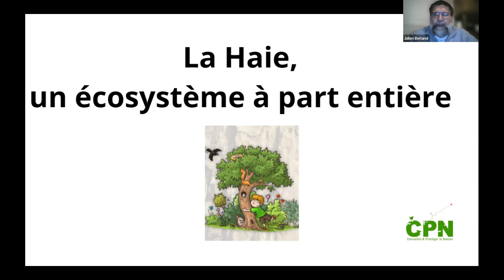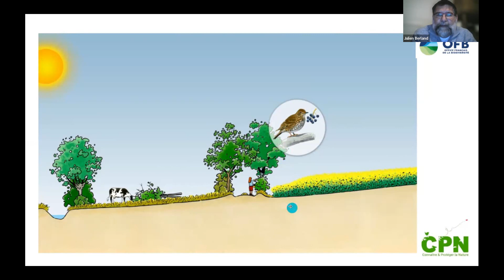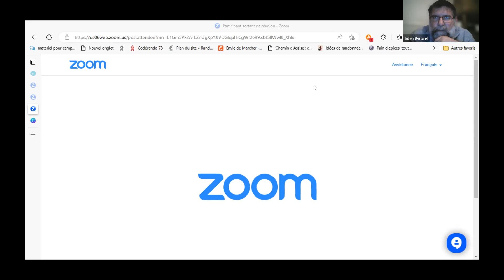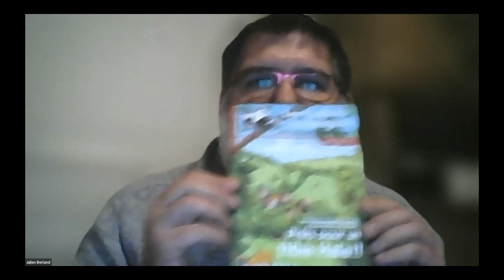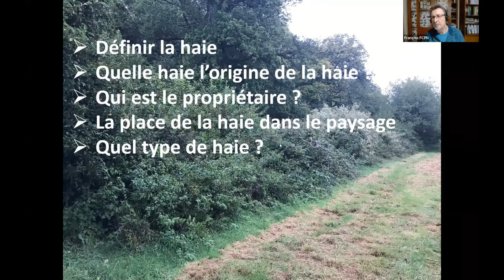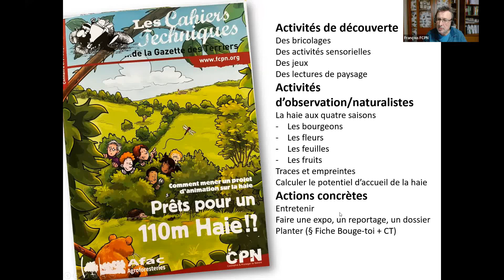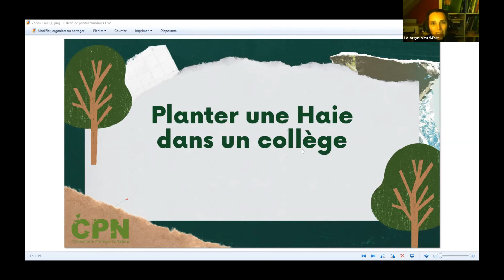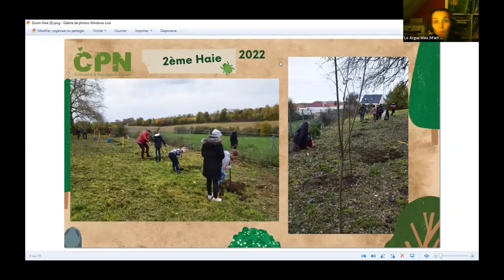Zoom CPN - Prêts pour un 110 m haie ? - 20 décembre 2022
La haie est un formidable écosystème qui abrite une biodiversité riche.
Découvrez le Cahier technique "Prêts pour un 110m haie ?" et le Cahier technique du jeune naturaliste "Je découvre la haie" ! Ils vous accompagneront tout au long d’un projet d’animation autour du sujet des haies en vous proposant des activités pédagogiques, des conseils, des outils CPN mais également un guide de quelques arbustes que vous croiserez sans doute dans les haies environnantes.